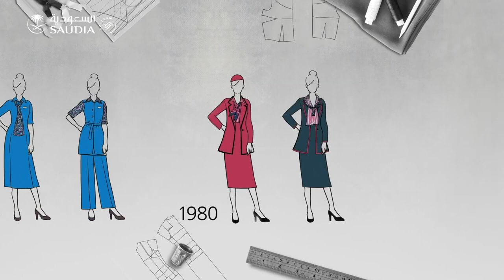Saudia Airlines Cabin crew New Unifrom!